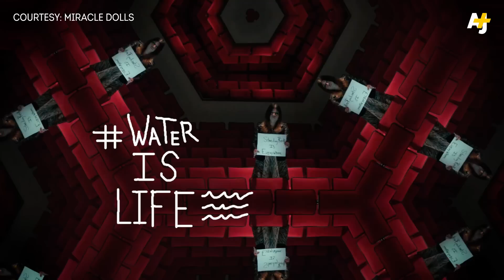Meet The Native American Punk Rockers Bringing Music Back To Reservations | AJ+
Twin sisters Dani and Dezy are using punk rock music to combat suicide and substance abuse among Native American youth.

For Dani and Dezy, music was a safe haven and form of expression while growing up on the Fort Berthold Reservation as part of the Hidatsa Waterbuster Clan. Now they've formed the punk rock duo the Miracle Dolls. Based in southern California, the Miracle Dolls travel across the country performing shows on reservations and donating guitars to schools through the Native American Youth Music Program. Their goal is to bring music education programs back into Native American schools.